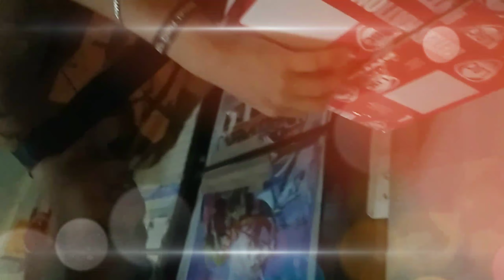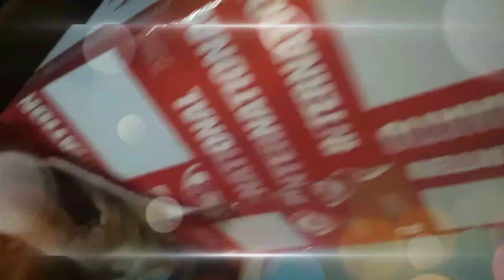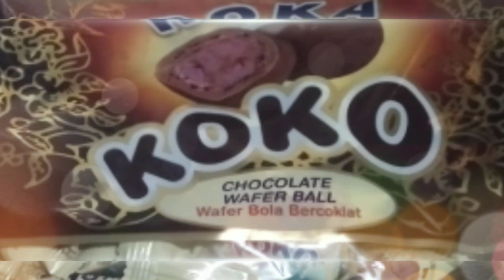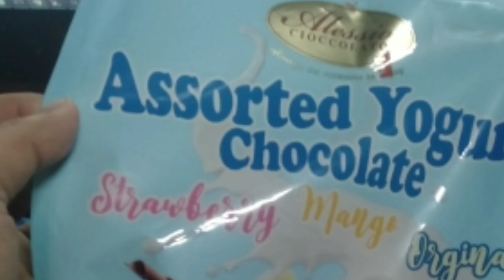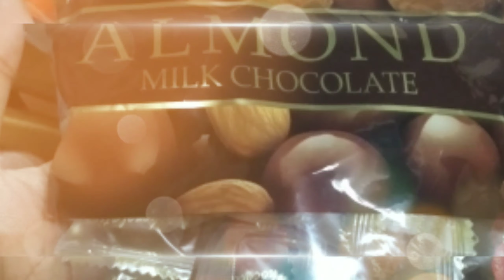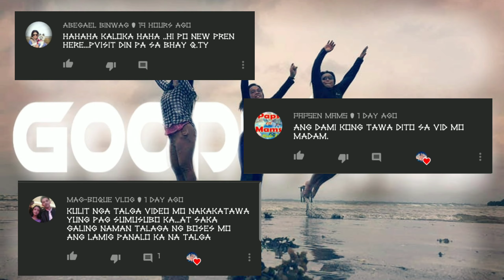Unboxing my Blogger package + malaysian goodies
Very much thanks to my pal "Trully Asia Diaries" for the prize i have won.. really appreciate it a lot , it will be very usefull for me.